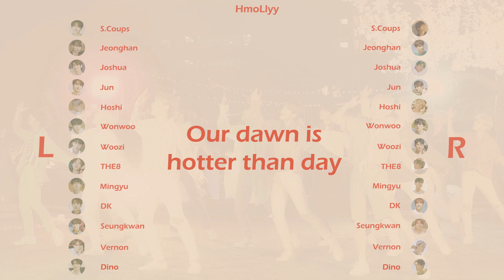[🎧좌우음성 Split Headset] SEVENTEEN(세븐틴) '우리의 새벽은 낮보다 뜨겁다 (Our Dawn Is Hotter Than Day)'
Split Audio
Please wear earphones to listen~